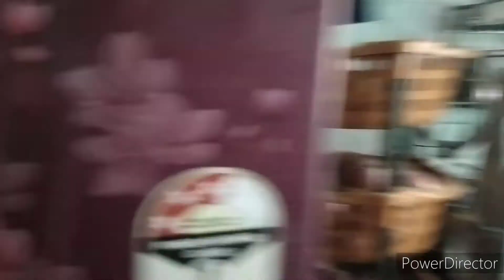5a.mto12p.m My routine today.